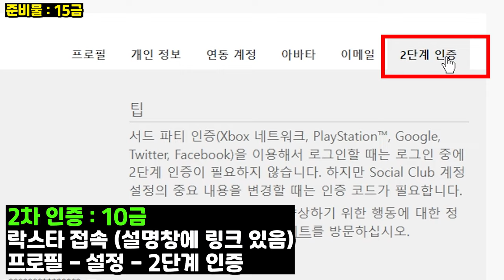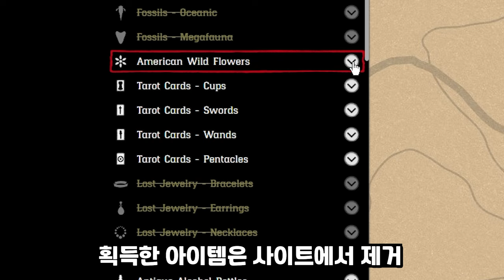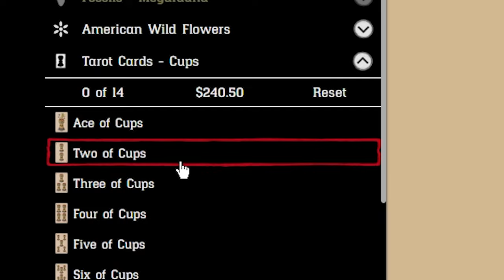(레데온) 혼자서 최고 효율로 돈버는법 [핵 걱정 NO, 아싸가 되어 움직이자] 레드 데드 온라인 수집가 공략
2023.04월 동안 수집가 2배 이벤트  + 스팀에서 레데리2 70% 할인 중 (04.29 까지)